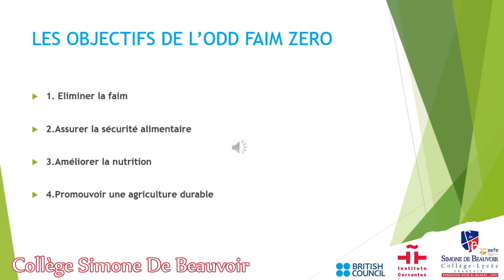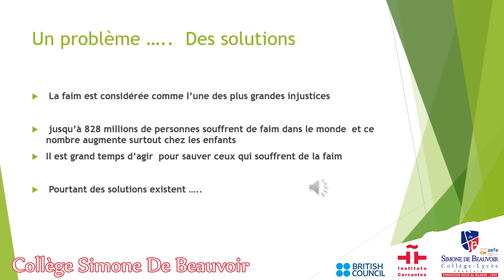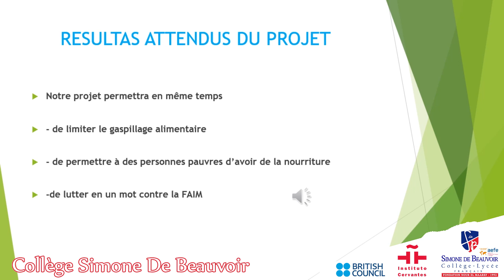"Présentons les 18 Objectifs de Développement Durable"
♻️ Simone de Beauvoir a répondu à l'appel 📣 de l' AEFE ! Pendant trois mois, nos éco-délégués ont participé au projet "Présentons les 18 Objectifs de Développement Durable". Pour chaque établissement volontaire, mission était donnée de présenter l'un des 1️⃣8️⃣ ODD sous la forme d'une capsule vidéo 📹. Nos élèves ont fait le choix de présenter l'ODD n°2 "Faim zéro". Avec leur enseignant référent 👨‍🏫, ils se sont réunis toutes les semaines pour effectuer des recherches, synthétiser les informations collectées, réfléchir à des pistes d'actions pour réduire la faim dans le monde et créer cette vidéo de sensibilisation. Bravo à eux ! 💚